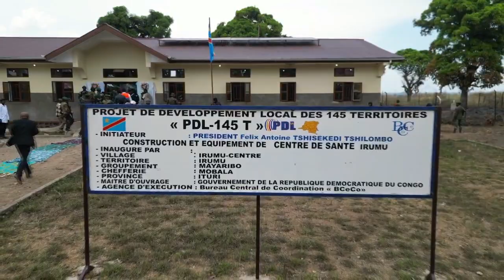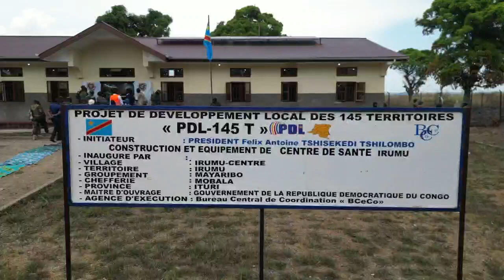En ituri, Le territoire d’irumu a atteint en ce jour le 100% d’exécution du projet de développement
Itinérance administrative et sécuritaire à irumu centre
Chapo:

En ituri, Le territoire d’irumu a atteint en ce jour le 100% d’exécution du projet de développement de 145 Territoires.  Resultat 13 écoles, 6 centres de santé et 1 bureau administratif sont déjà  construit et équipés grâce au chef de l'état congolais Félix Antoine tshisekedi Tshilombo.

Ce vendredi 16 Février 2024 le bureau central de coordination BCCO en sigle a procédé à la remise officielle de 6 centres de santé en territoire d’irumu au gouverneur militaire de l’ituri en mission d’itinérance administrative et sécuritaire dans cette partie de la province. SELEMANI JUNIOR